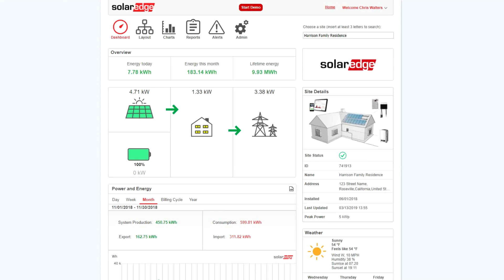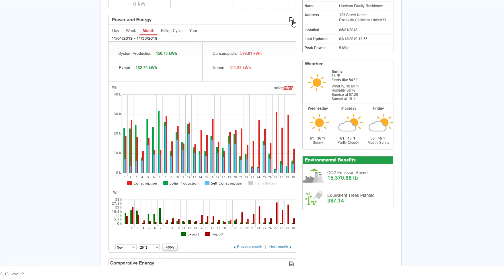SolarEdge Monitoring Platform: Power & Energy Graphs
This video is a guide to the energy data types displayed on the Power and Energy graphs at the SolarEdge Monitoring Platform.